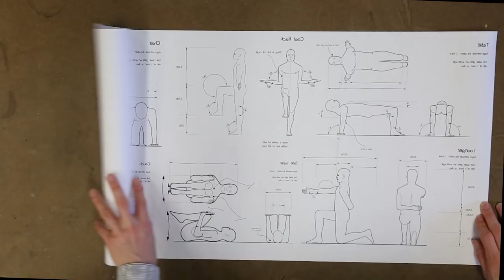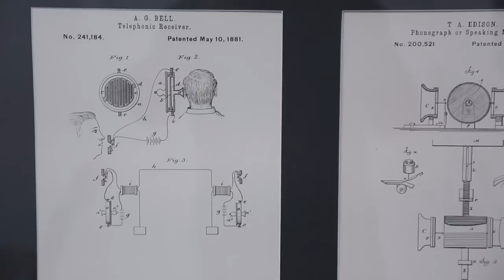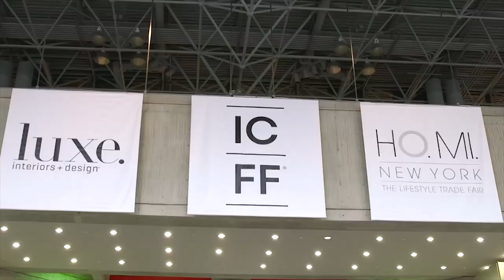Part 3 | All Purpose Nik (2018)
"Human Furniture" is where I try to design myself into a furniture collection.

Is it possible to survive without our everyday objects?  Can we reinsert the human back into the human experience?  This stool project is the third part of a 6 part series I am launching about design and how we as humans can become human again in the 21st century.